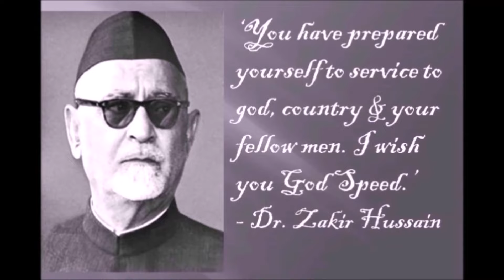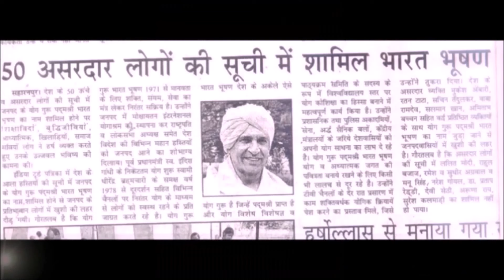Mokshayatan Yog Sansthan foundation day 2022 | मोक्षायतन योग संस्थान का 49वा स्थापना दिवस समारोह।